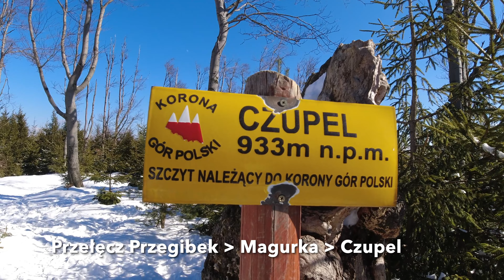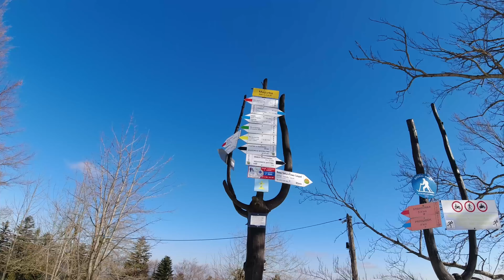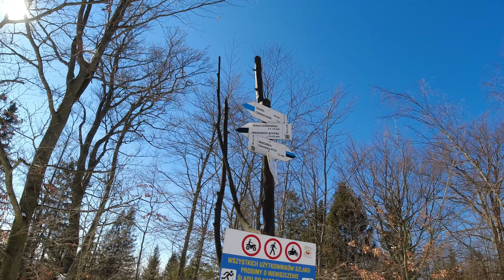Korona Gór Polski - Czupel, najłatwiejszy szlak z Przełęczy Przegibek i Magurka Beskid Mały / 4K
Najłatwiejsza trasa na Czupel (933m n.p.m), szczyt należący do korony Gór Polski, niebieski szlak z Przełęczy Przegibek, gdzie znajduje się całkiem spory darmowy parking, na Magurkę, trasa zajmuje około 1 godziny a z Magurki na Czupel niebieskim szlakiem 45 minut. Trasa bardzo łatwa nawet z małe dzieci nie powinny mieć problemu.